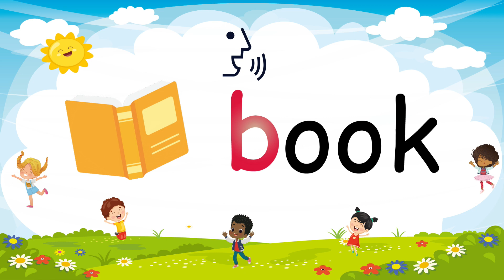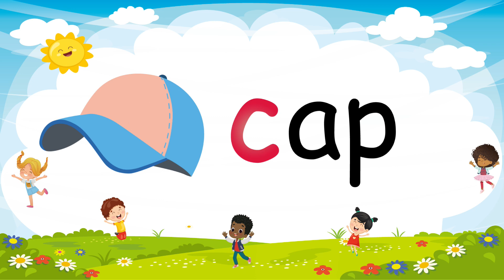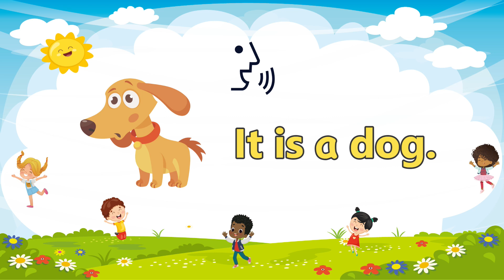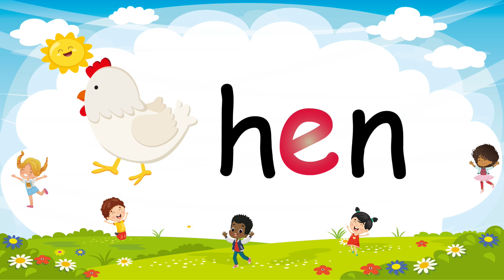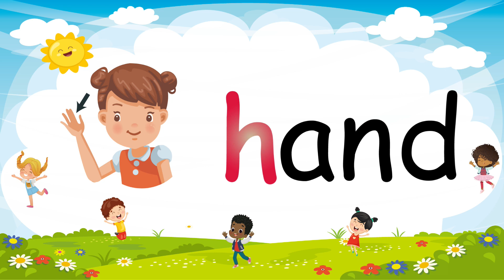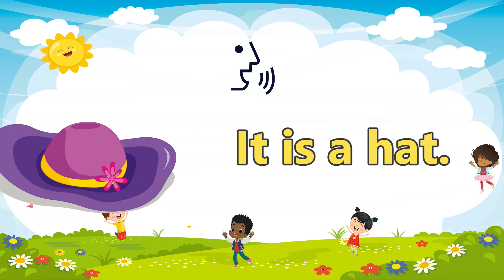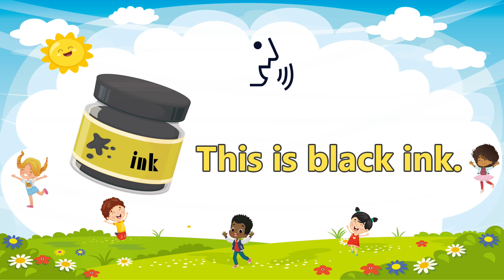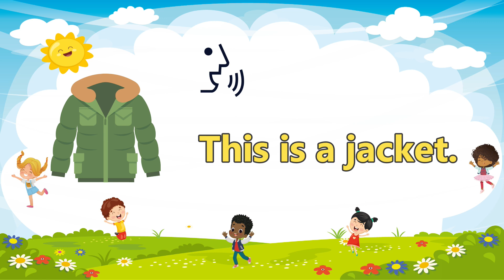Review | English Letters: Aa~Mm | Phonics for Children (1) | APPC Kids School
此影片複習英文字母A~M的自然發音課程，也可同時搭配APPC Kids School—Phonics for Children (自然發音系列叢書)第一冊教材。
00:00 Opening
00:16 English Letter Aa
03:31 English Letter Bb
06:40 English Letter Cc
09:49 English Letter Dd
12:57 English Letter Ee
16:11 English Letter Ff
19:29 English Letter Gg
22:40 English Letter Hh
25:49 English Letter Ii (I)
27:35 English Letter Ii (II)
29:21 English Letter Jj
32:30 English Letter Kk
35:38 English Letter Ll
38:50 English Letter Mm
自然發音第一冊教材的購買管道如下：